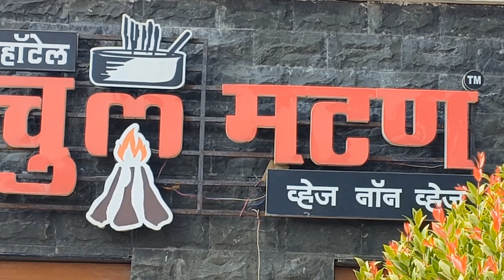चुल मटण हॉटेल l Pune Tithe Kai Une l Part- 1 l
चुल मटण, घरेलू मराठी भोजन के लिए मेरे पसंदीदा रेस्तरां में से एक l यह भाग -1 देखें और मुझे बताएं कि आपको यह कैसा लगा l
Chul Mutton, one of my favorite restaurants for homely Marathi food. Watch this Part-1 and let me know how you liked it.